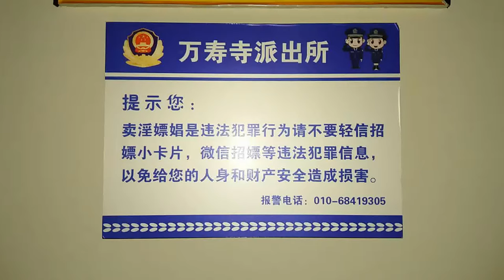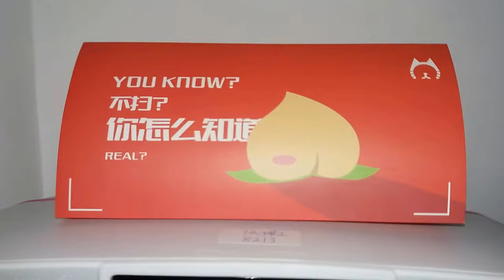七天连锁酒店北京中关村理工大学店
地址：北京市海淀区魏公村路8号院6号楼（魏公村路与民族大学西路交叉口）
酒店位于中关村商务核心区南端，中关村南大街、地铁4号线魏公村站西行500米的魏公村路上。酒店周边高校云集，北京理工大学、北京外国语大学、中央民族大学、中国人民大学、中央财经大学等多所高校近在咫尺；地处中关村商务公务圈腹地，理工科技大厦、天作国际中心、韦伯时代中心、中电信息大厦、中关村科技发展大厦、中国气象局、国家图书馆、中国科学院等写字楼和科研院所环绕；大型购物中心购物便捷，海龙大厦、科贸大厦、e世界购物中心、双安商场、华宇时尚购物中心、金源时代购物中心、当代商城、新中关购物中心购物便捷